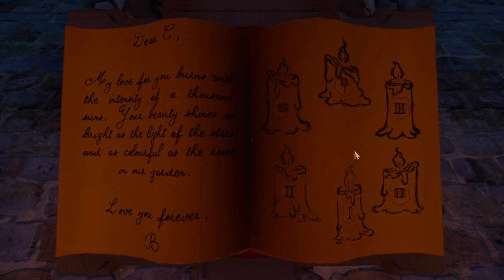We Were Here Too part 1 | with Neb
Hello everyone and welcome to the second game of the We Were Here series, joined again by Blue! Have a great day everyone and enjoy the video!